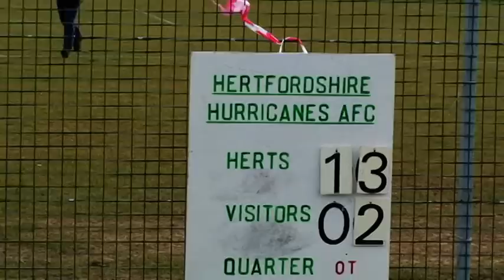University of Hertfordshire Athletic Union (UHAU) Colours Awards DVD 2010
This amazing DVD showcases the sporting teams from the University of Hertfordshire Athletic Union during the 2009 / 2010 sporting year.